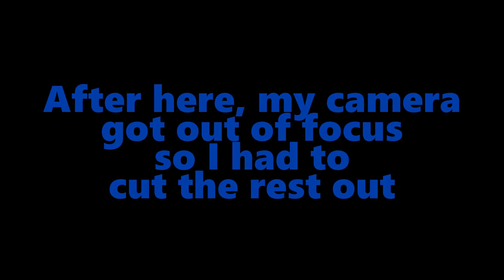Get To Know Me